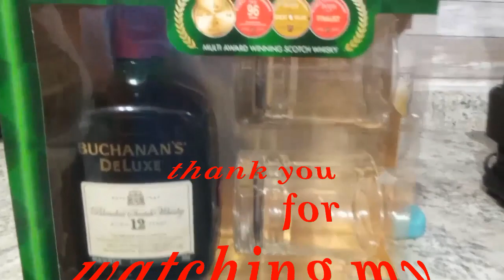HOW TO PREPARE PIñA COLADA